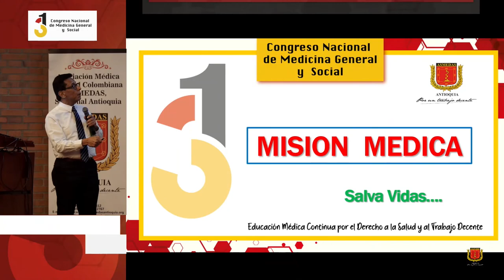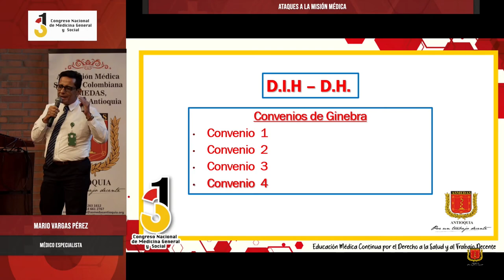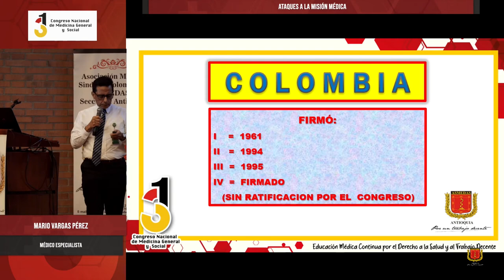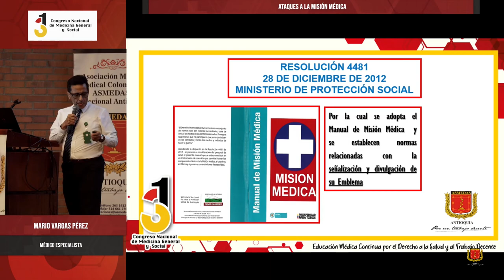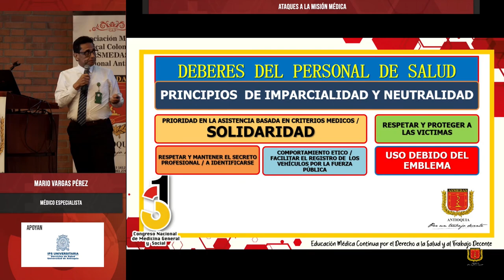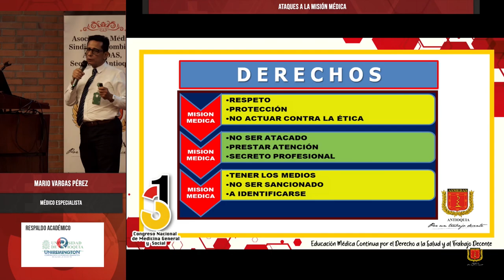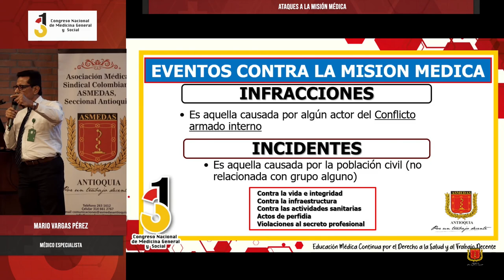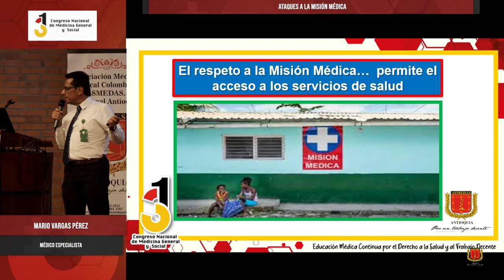Ataques a la Misión Médica - Mario Vargas Pérez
31º Congreso Nacional de Medicina General y Social,
Ataques a la Misión Médica,
Mario Vargas Pérez,
Médico especialista en Gerencia de la Calidad y Auditoría en Salud, UCC,

ASMEDAS Antioquia,